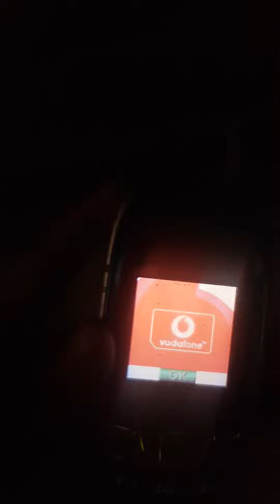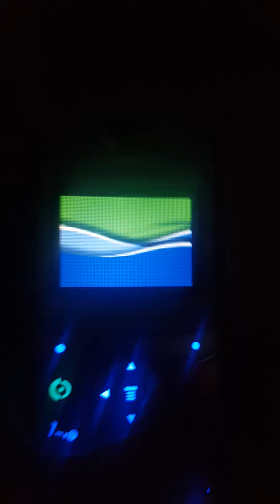my phone collection